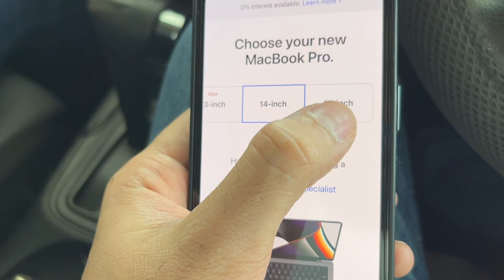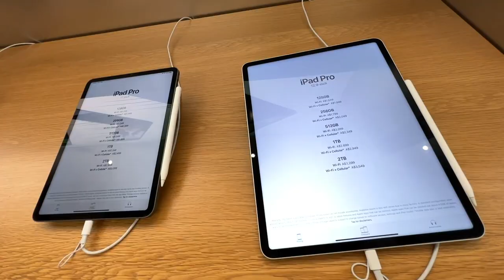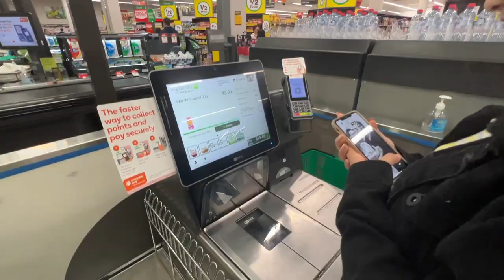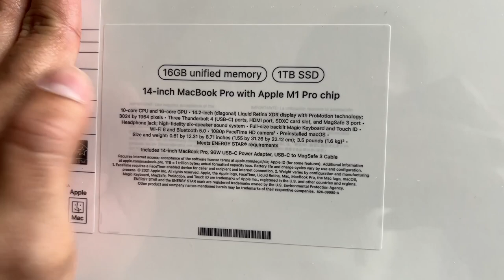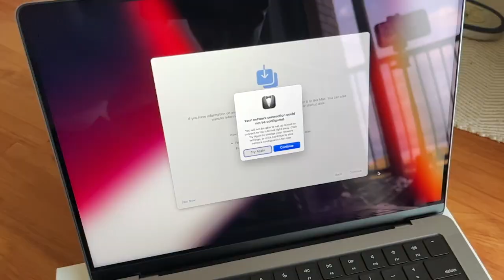SHOPPING MACBOOK PRO IN AUSTRALIA